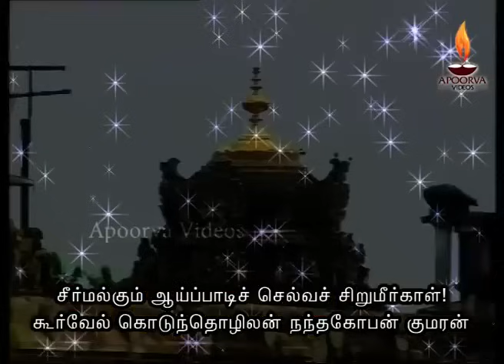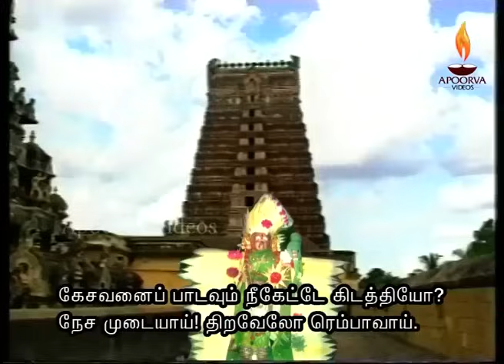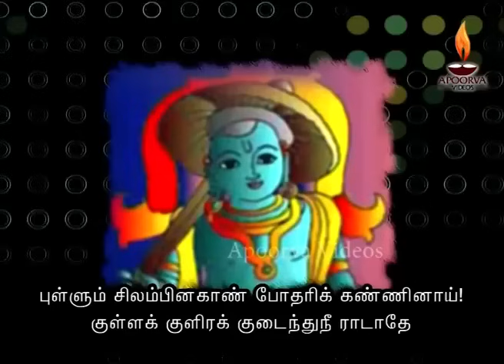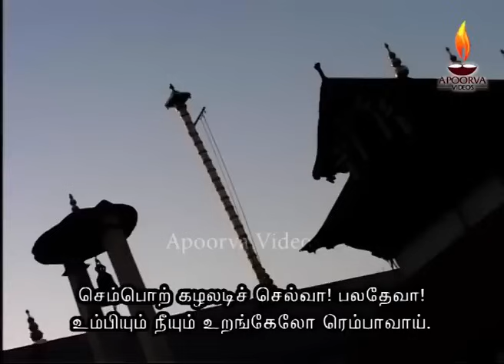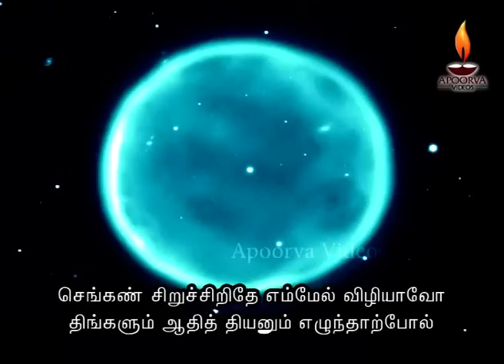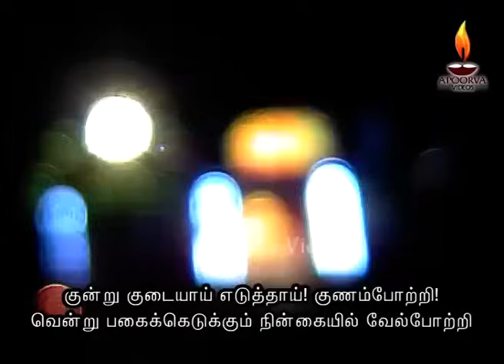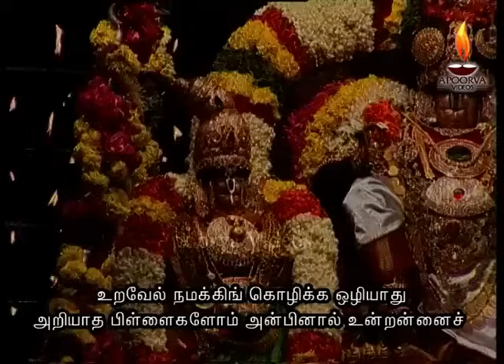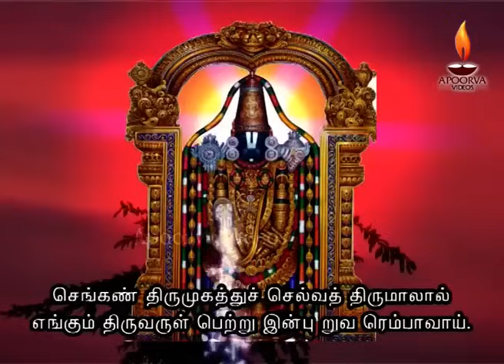ஆடிப்பூரம் & ஆண்டாள் ஜெயந்தியில் உங்கள் இல்லத்தில் ஒலிக்க வேண்டிய ஆண்டாள் திருப்பாவை பாடல் வரிகளுடன்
அபூர்வா வீடியோ  பக்தியுடன் வழங்கும் மயிலை சகோதரிகள் பாடிய ஆண்டாள் திருப்பாவை மார்கழி மாதம் முழுவதும் காலையில் உங்க இல்லத்தில் ஒலிக்க வேண்டிய பாடல்

Andal Thiruppavai Tamil Traditional Devotional Song On Lord Perumal. Sung By "Mylai Sisters" Gayathri & Doctor Bhoomika,  Lyrics By Goddess Andal & Composed By Veeramani Kannan,
Produced & Licensed by : Apoorva Audios